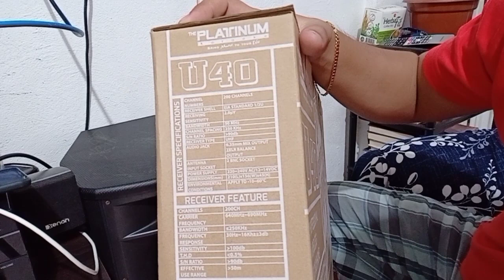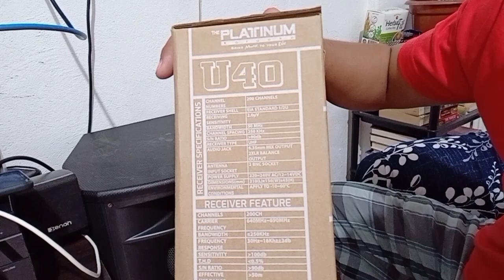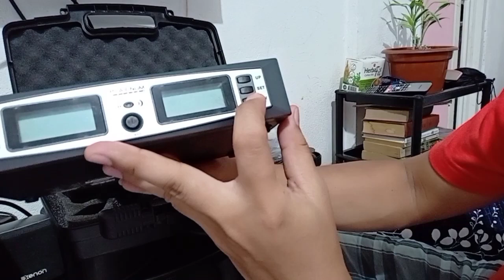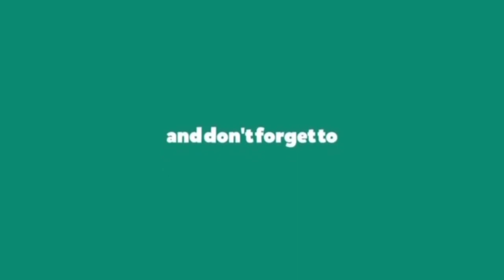Platinum U40 wireless mic Full Unboxing and Testing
platinum U40 wireless mic
UHF wireless mic 🎤